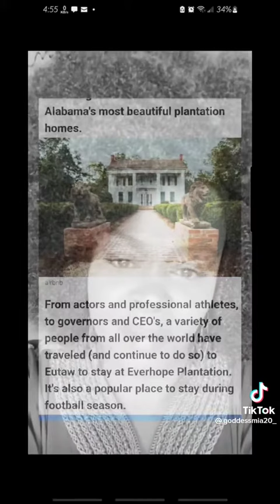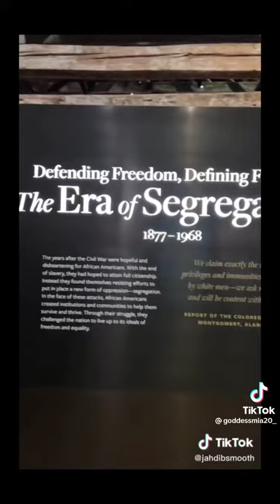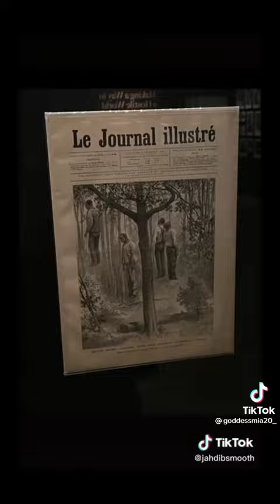WATCH THIS VIDEO…💭